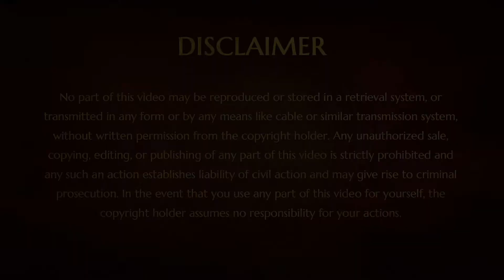Stop worrying, Start creating || Part 2 || Ananda Spurana || 10 July 2004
Name of Convention: Ananda Spurana
Venue: Hyderabad, Andhra Pradesh, India
Date: 10th July 2004
Title: Stop Worrying, Start Creating (Part 2)

In this video The Supreme Pontiff of HInduisn Jagatguru Mahasannidhanam HDH Bhagavan Nithyananda Paramashivam